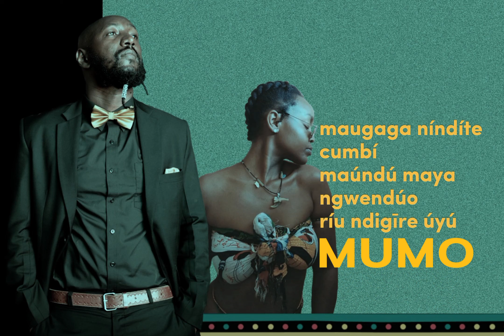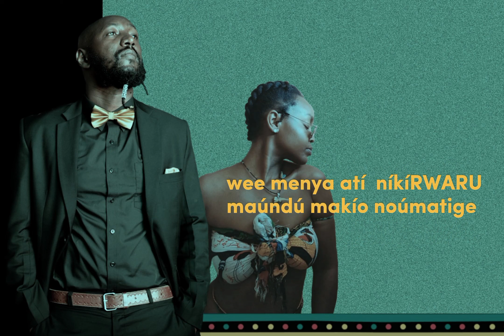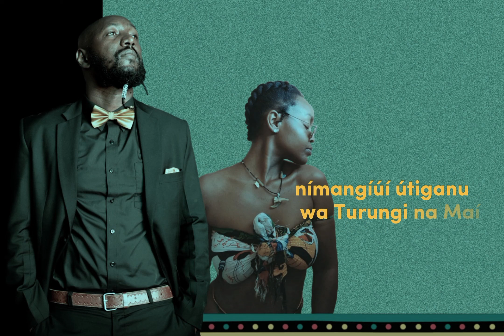FLOWFLANI ft. MISHU - WAKABA (Lyric Video)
featuring @MISHUSINGS4EVA
This is about Believing / Trusting & Investing Thy Self!
about being of nothing but